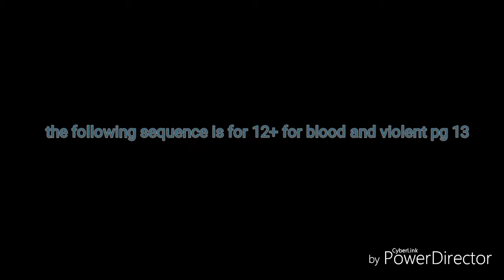T-rex vs trike and anky (Audio swapped) My version